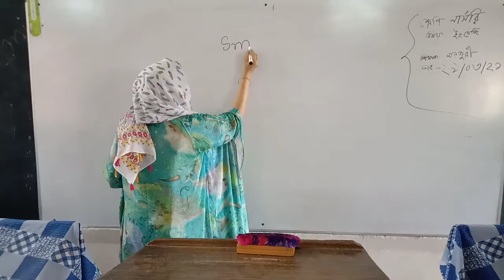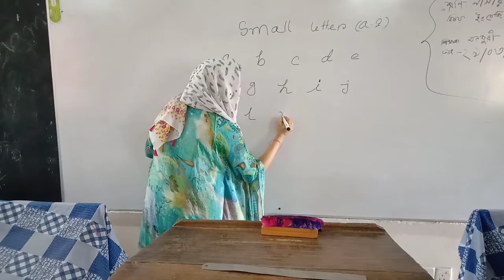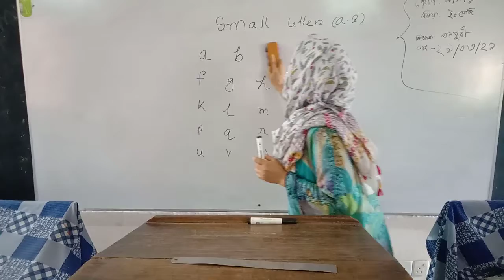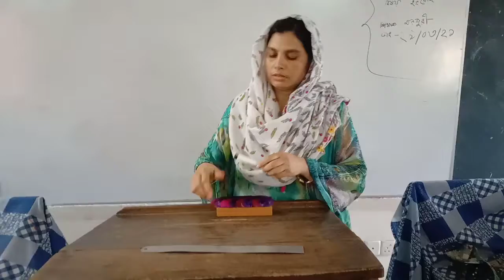৩ এপ্রিল, ২০২১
nursery munjuryakter/english